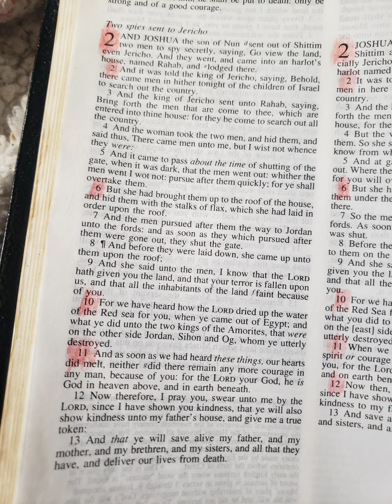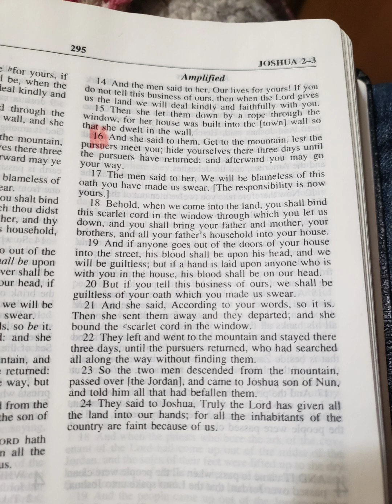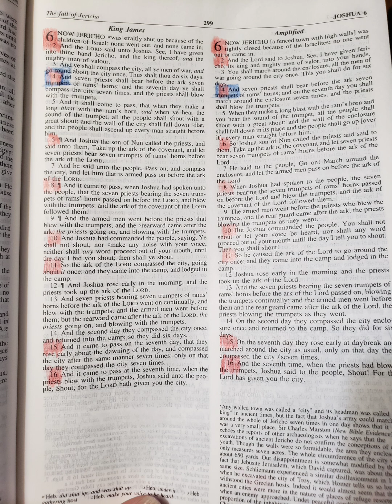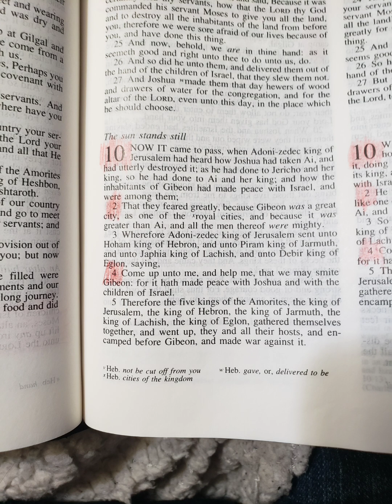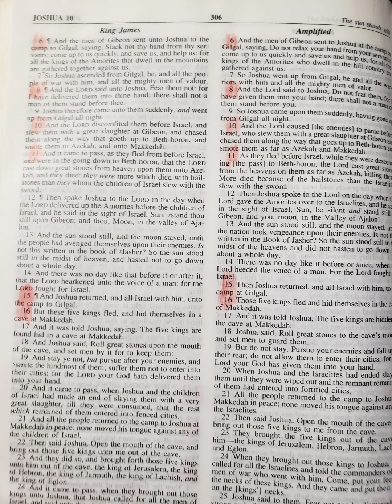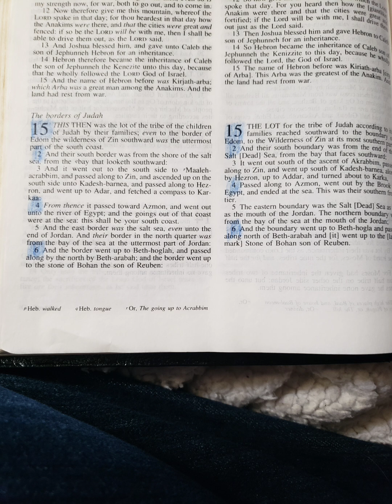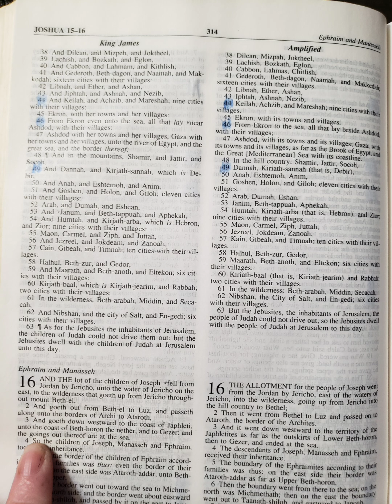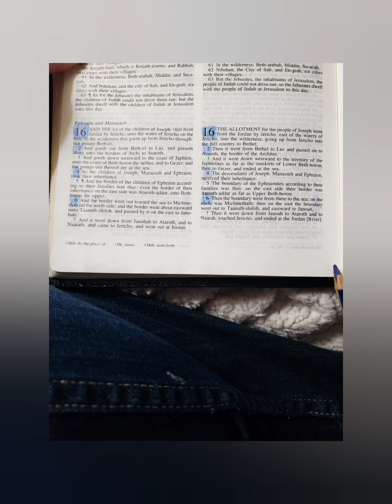Verses for the day May 22nd 2024